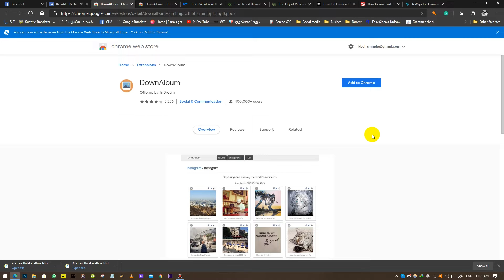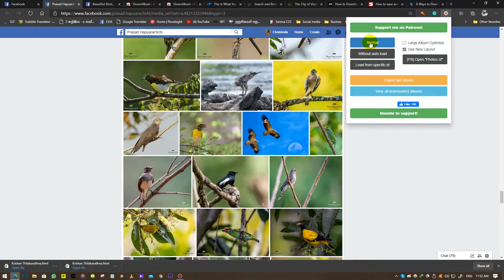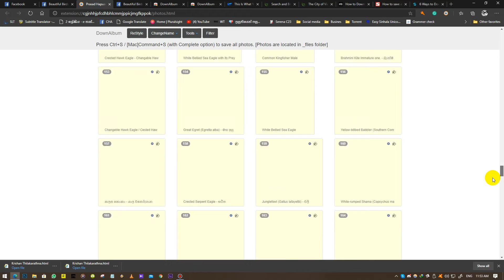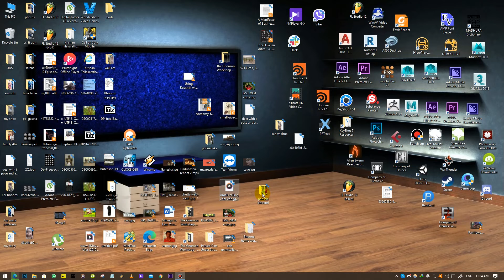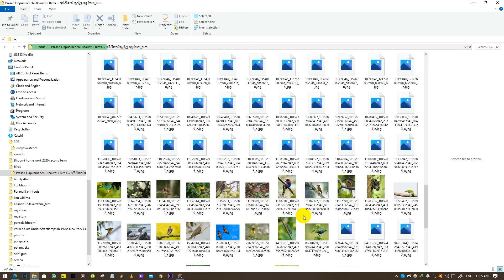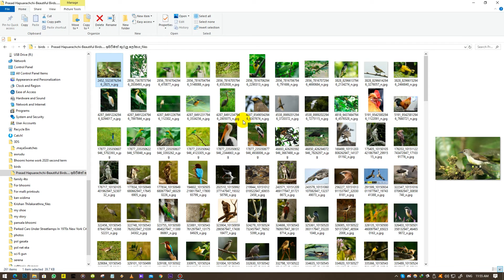save face book album in 1 click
ෆේස් බුක් එකේ ඇල්බම් එකක තිබෙම ෆොටොස් විශාල ගනනාවක් එක වර සේව් කර ගැනීමට පහසුම ක්‍රමයක්
Easiest way to save full face book album in to images folder in local hard drive